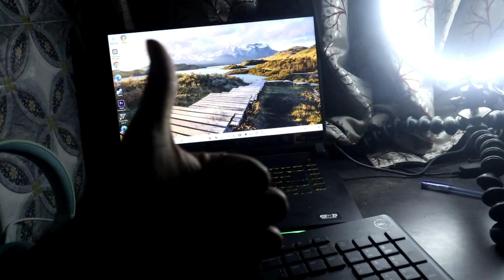Mere gaming laptop pe scratch aa gaya 😒!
hlo guys
I hope you liked my vlogs